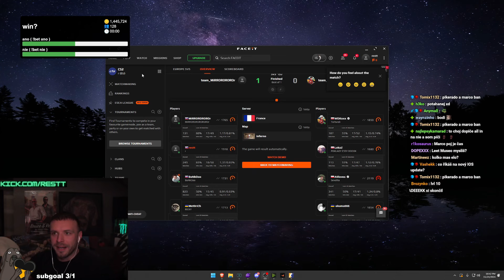RESTT - CS2 FACEIT [24.11.2024]